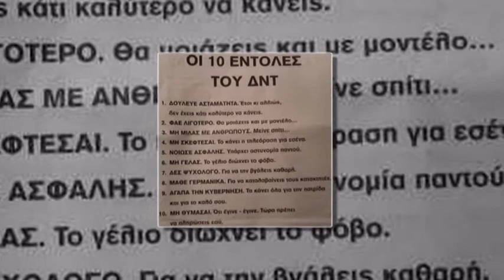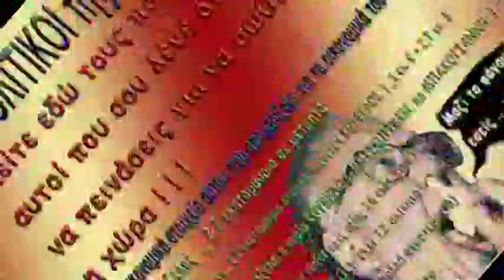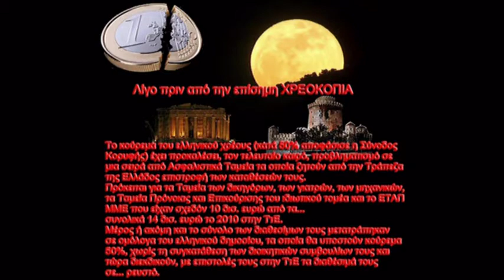Μαζί δεν τα .....ΦΑΓΑΜΕ !!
Σατυρικές γελοιογραφίες για την πολύ σοβαρή κατάσταση που επικρατεί εδω και 2 χρόνια (2012) στην Χώρα μας. Η έλλειψη πολιτικών που θα σκέφτονται ελληνικά, η Ευρωπαϊκή κατακτική πολιτική και η έλλειψη πολιτικής εμπειρίας του λαού μας αλλά και εκπλήρωση μικροσυμφερόντων, στέλνανε τόσα χρόνια στην Βουλή ανθρώπους που φρόντιζαν για την ατομική τους κοινωνική άναρρίχηση και την οικονομική τους ευρωστία. Το αποτέλεσμα ένα παιγχνίδι στημένο με στόχο το χαμηλό εργατικό κόστος και τη δημιουργία Ευρωζωνών για μελλοντικές επενδύσεις των ετέρων.

Για το τραγουδάκι, σχετικά :

μουσικη:ΓΙΑΝΝΗΣ ΦΡΑΣΕΡΗΣ
στιχοι:ΝΙΚΟΣ ΒΑΞΑΒΑΝΕΛΗΣ
τραγουδι:ΓΙΑΝΝΗΣ ΦΡΑΣΕΡΗΣ - ΝΙΚΟΣ ΒΑΞΑΒΑΝΕΛΗΣ
ΕΝΑ ΤΡΑΓΟΥΔΙ ΓΙΑ ΤΗΝ ΕΛΛΑΔΑ ΤΗΣ ΚΡΙΣΗΣ
A SONG FOR THE GREECE OF CRISIS
UNE CHANSON POUR LA GRÈCE DE CRISE
UNA CANZONE PER LA GRECIA DI CRISI
Ein Lied für die GRIECHENLAND DER KRISE
UNA CANCIÓN PARA LA CRISIS DE GRECIA
ПЕСНЯ ДЛЯ ГРЕЦИИ КРИЗИСА
Песен за ГЪРЦИЯ НА КРИЗА
Një këngë për GREQI E KRIZËS
أغنية لأزمة اليونان